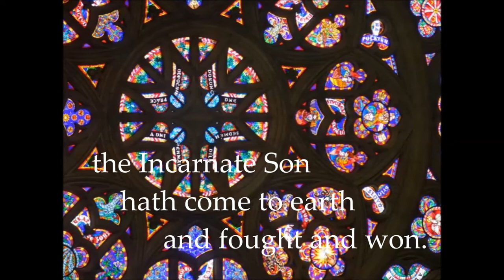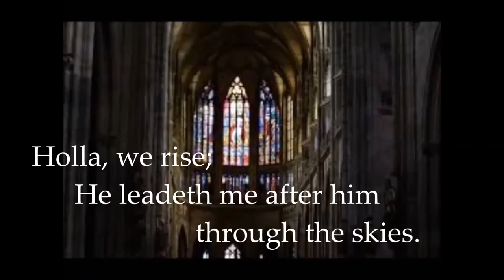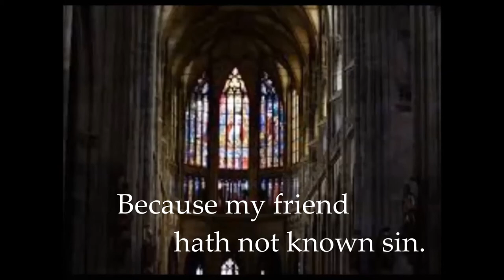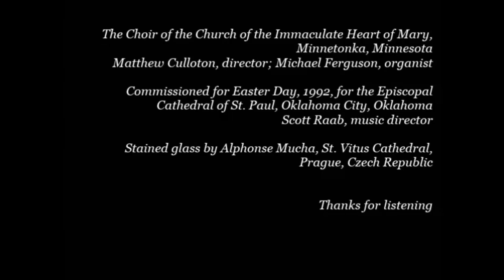Michael Ferguson: The Shout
A dramatic anthem for the season of Easter, commissioned for St. Paul's Cathedral (Episcopal) in Oklahoma City, and premiered there on Easter Day, 1992.  Poem by Canon Adam Fox, one of the original members of the Inklings, along with C.S. Lewis and J.R.R. Tolkien.  Matthew Culloton here directs the choir of the Church of the Immaculate Heart of Mary, Minnetonka, Minnesota.  BTW, this was recorded on a cell phone, on a blizzard Sunday, when only nine choir members could make the drive to church!